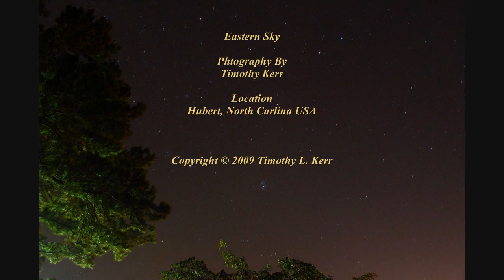Eastern Sky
Time lapse photography of the stars rising in the eastern sky over Hubert, North Carolina USA.

501 individual 30 second exposures over a 4 hour period of time.
Camera: Canon EOS 50D with Canon EF-S18-55mm lens at 18mm f/3.5